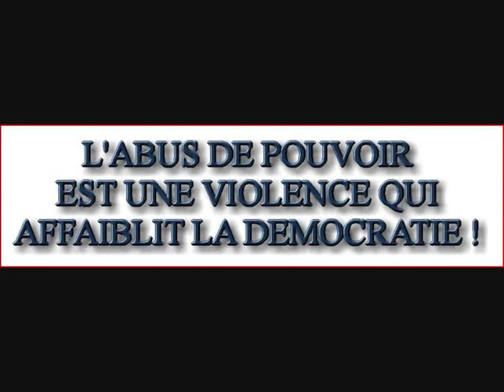6 mai 2010, conseil municipal Saint Georges sur Baulche.wmv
Conseil municipal
Saint Georges sur Baulche
6 mai 2010
abus de pouvoir du maire